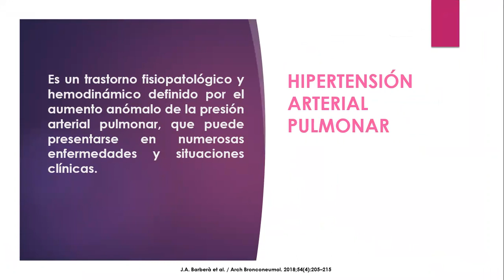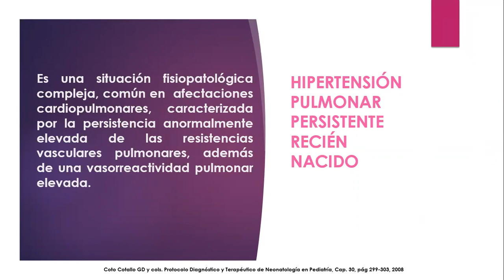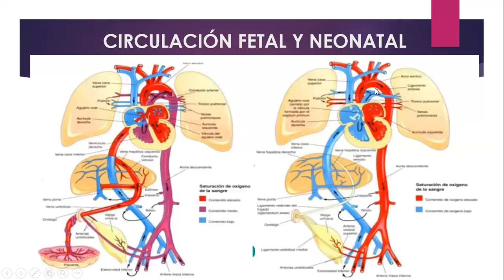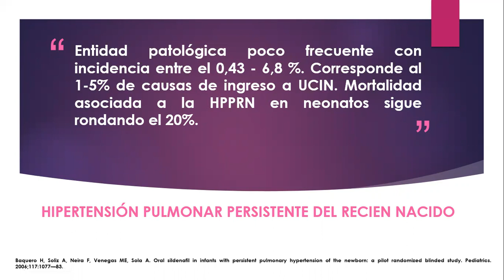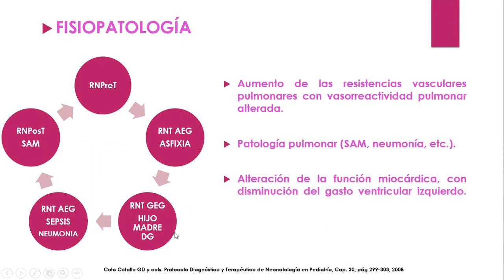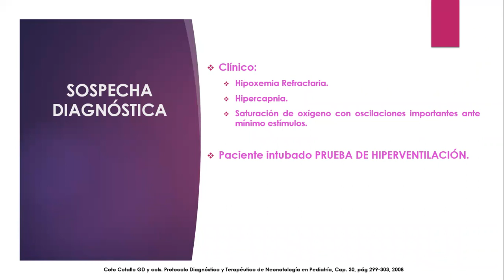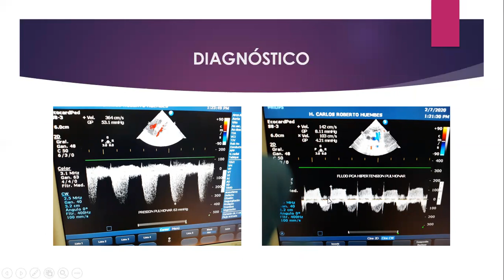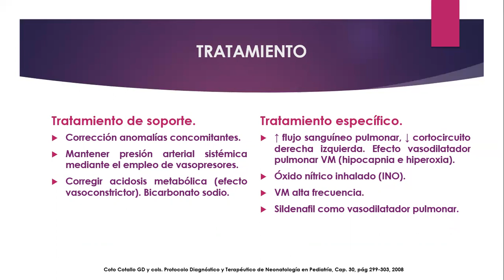HIPERTENSION ARTERIAL PULMONAR Dra Marianela Ruiz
PONENCIA PRESENTADA EN EL XIV CONGREOS NACIONAL DE CARIOLOGIA 2020. ASCANI. NICARAGUA